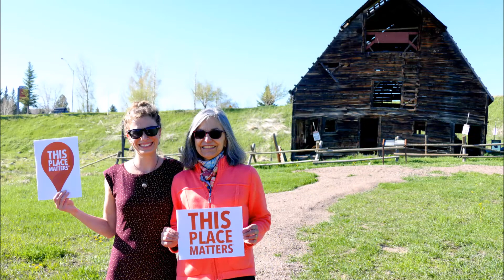Arnold Barn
Here are some pictures of the Arnold Barn, which has now been moved to its new location. Photos from Shannon Lukens.